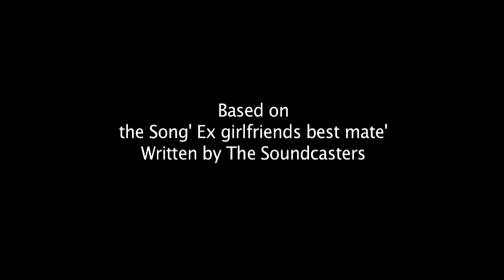My Ex Girlfriends Best Mate